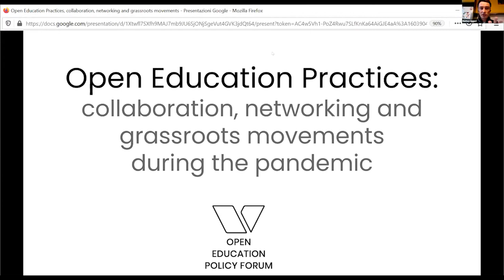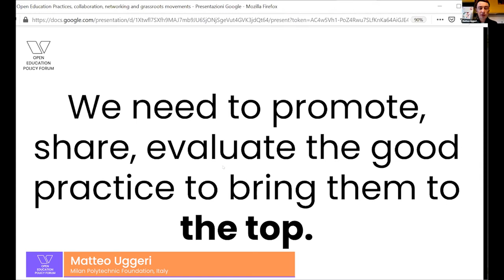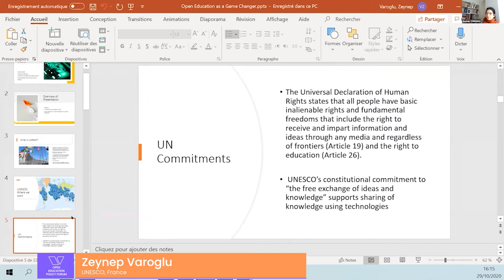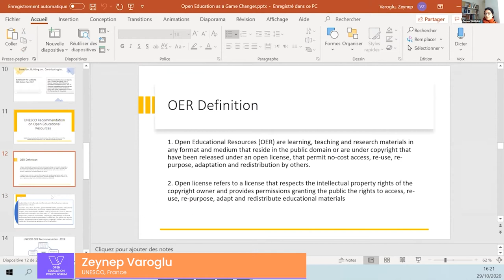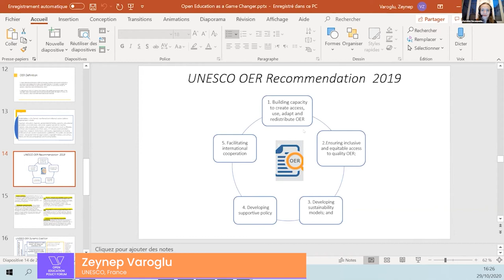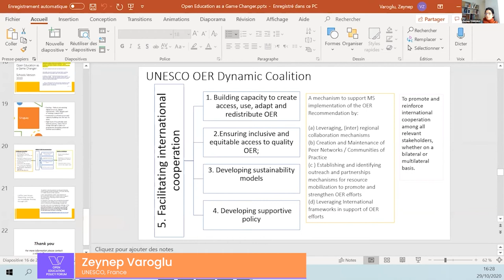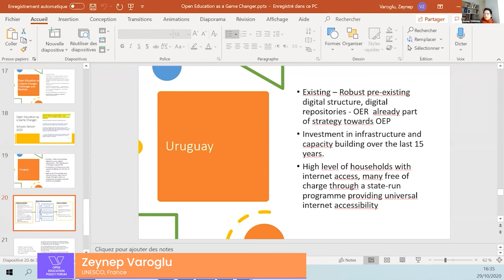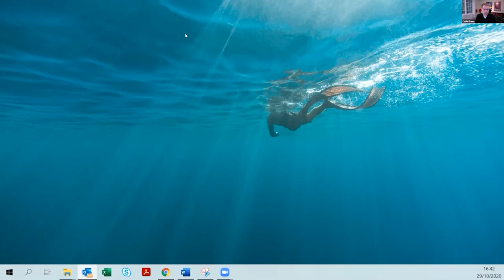Open Education as a game changer – stories from the pandemic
How Open Education helped to overcome the educational crisis caused by the Covid-19 pandemic? The main session of the Open Education Policy Forum 2020 was dedicated to presenting results of our study on Open Education responses to the pandemic, “Open Education as a game-changer – stories from the pandemic”. The publication is a collective work of researchers from Greece, Poland, Uruguay, Brazil, Italy, and Creative Commons, SPARC, Open Education Consortium, and Centrum Cyfrowe Foundation experts. Our speakers will present the outcome of this collaboration and perspectives from around the world.